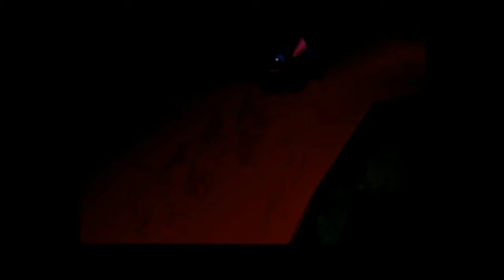James & Friends Look-At - Disney's Lilo & Stitch: Trouble in Paradise (PS1)